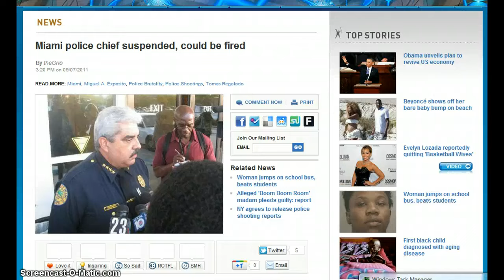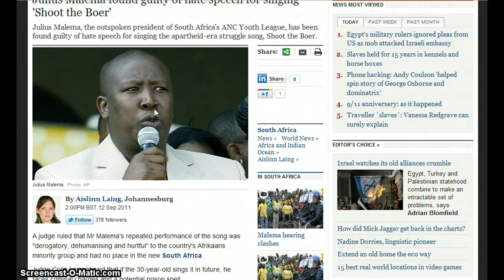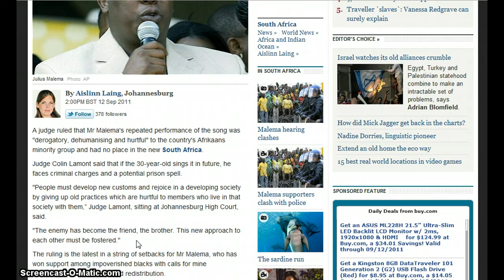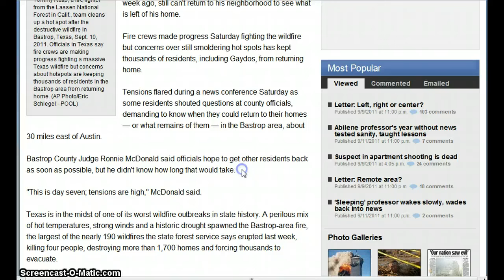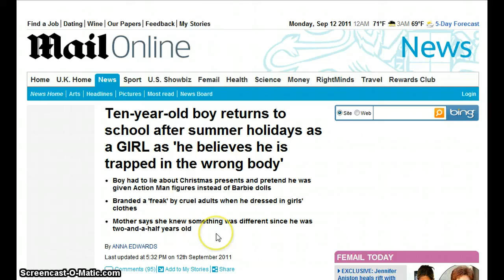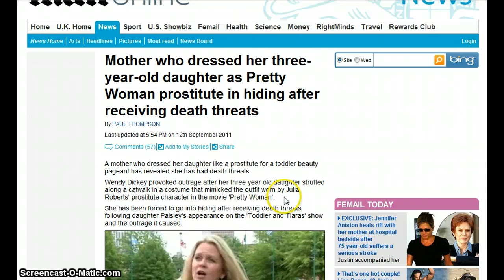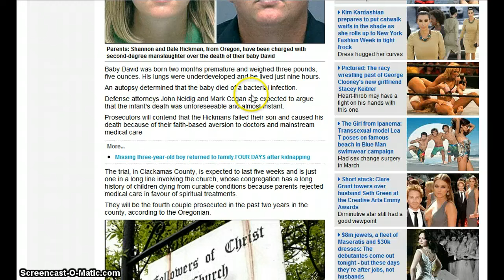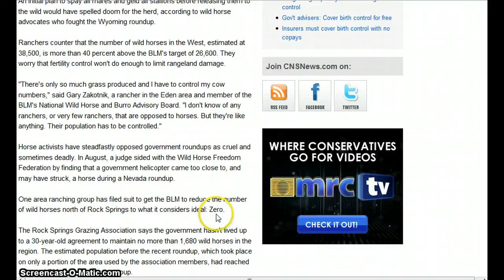GGN- News Bulletin :: September 12, 2011 Part 3/3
Julius Malema found guilty of hate speech for singing 'Shoot the Boer'

House Democrats Pass Bill to Grill School Children about Sexual Preference

Ten-year-old boy returns to school after summer holidays as a GIRL as 'he believes he is trapped in the wrong body'

Mother who dressed her three-year-old daughter as Pretty Woman prostitute in hiding after receiving death threats

Lesbian foster couple put six year old boy in girl's clothes and post photos on Facebook

Faith-healing parents on trial for death of premature child who did not get medical attention

Birth Control Policy for Wild Horses Questioned by Ranchers

Doggone careless: Petco store accused of leaving animals to die during devastating flood

'Double-whammy' of wet summer and longer seasons: Why this autumn could be the worst for allergies EVER

U.S. scientists claim to be capable of predicting climate 16 months forward